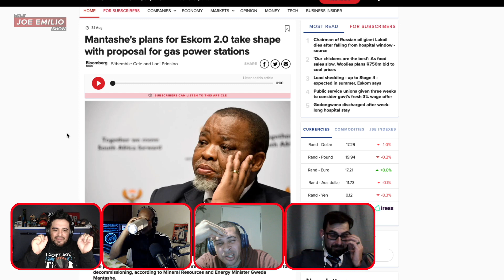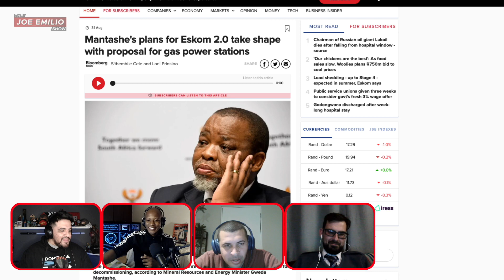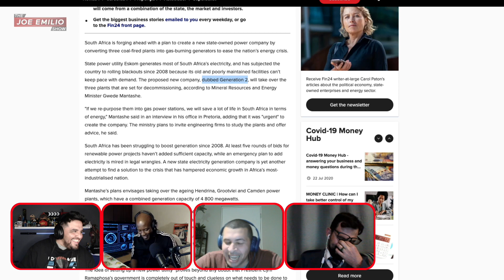Mantashe's plans for ESKOM 2.0